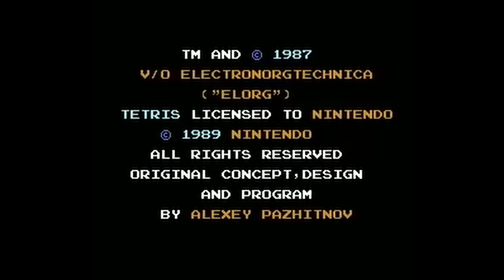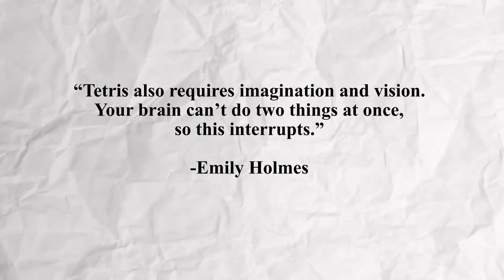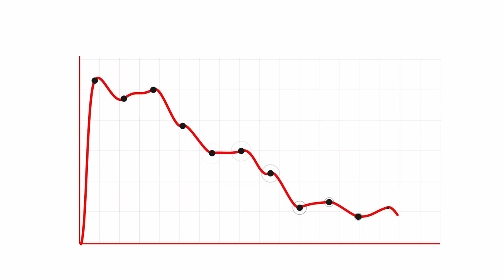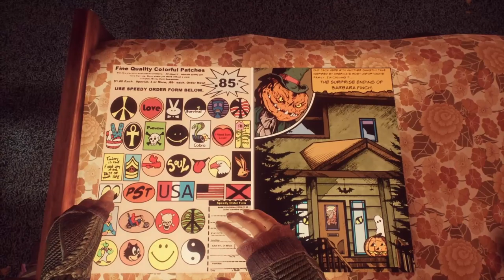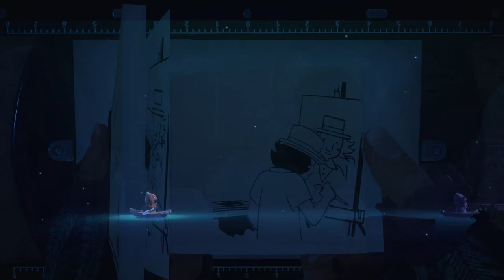Can Video Games Help Us Overcome Death?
An analysis of how games can help us overcome difficult times in our life.
Specially how we deal with grief.

Note: In the spoiler section there is a typo, the game is called What Remains of Edith Finch (Not remained).

Chapters:
00:00 Intro
01:32 Tetris Effect
04:30 Gris
10:14 Journey
12:02 Before your Eyes
15:05 What remains of Edith Finch
19:10 The Las Campfire
22:17 Spiritfarer
24:34 Conclusion

Articles referenced in order of appearance:
(1)Can Playing the Computer Game “Tetris” Reduce the Build-Up of Flashbacks for Trauma? A Proposal from Cognitive Science

(2) Trauma, treatment and Tetris: video gaming increases hippocampal volume in male patients with combat-related posttraumatic stress disorder